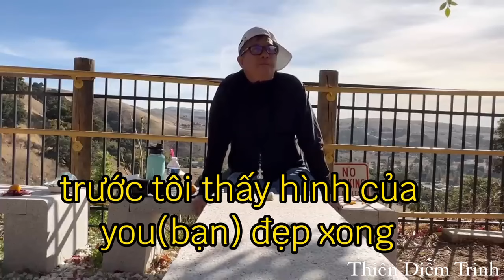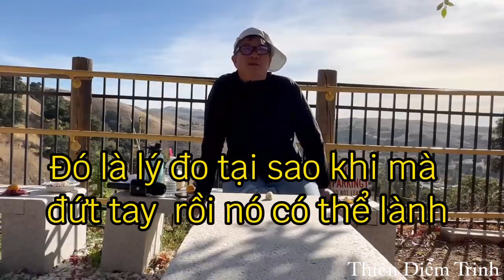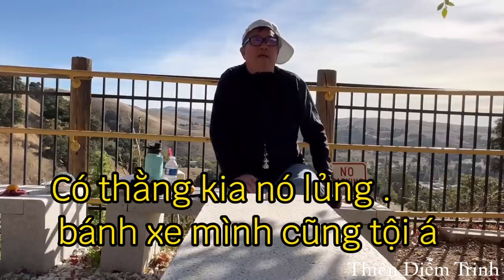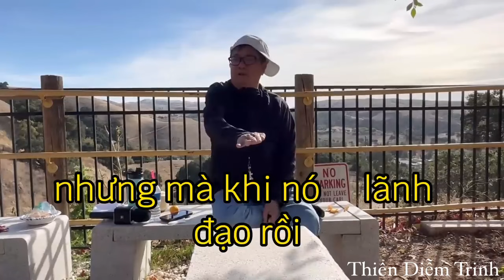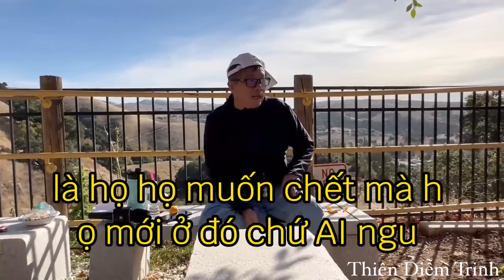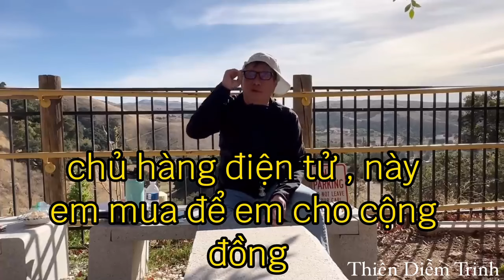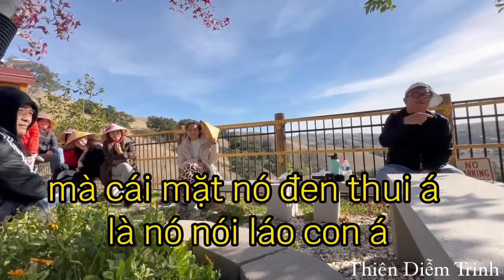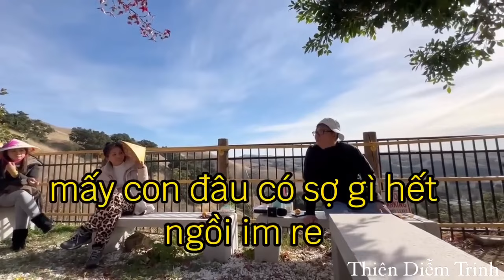Sau khi chết chúng ta đi về đâu